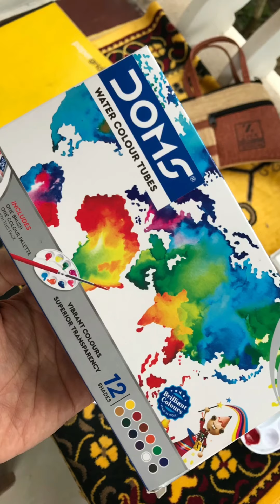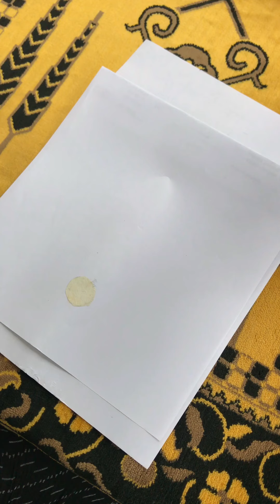Easy painting beautiful sunset